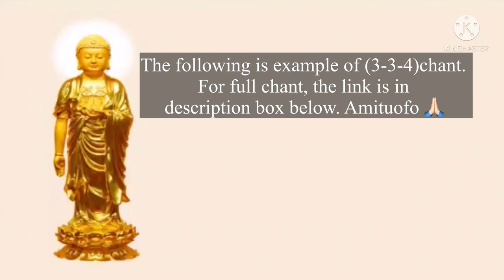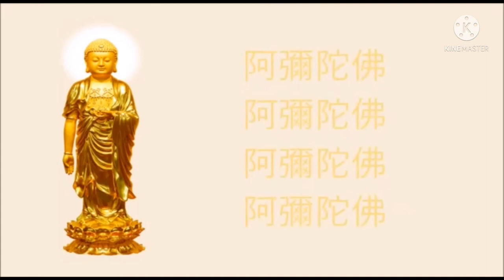The Ten Recitation Method by Master Yin Guang 印光大師十念法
Master Yin Guang (1861 – 1941), the 13th Patriarch of Pure Land Tradition introduced and advocated the Ten Recitation Method that has immensely benefitted Practitioners all these decades.
More than 2500 years ago, Bodhisattva Da Shi Zhi taught us the foremost way of “Perfect control of our six senses , with continuous pure thoughts ( of Amitabha Buddha) so as to attain Nianfo Samadhi (high level of concentrated meditation). Master Yin Guang, who is said to be a manifestation of Bodhisattva Da Shi Zhi( Bodhisattva Mahasthamaprapta ) provided us the key to the attainment above by advocating the Ten Recitation Method.
Personally, I have been practicing this method and find it to be of utmost help in my spiritual practice. I am truly grateful. Hence, I would like to share with all present.

( 10 Recitation by Master Jian Xin 見心)

Amituofo 🙏🏻🌟🌈